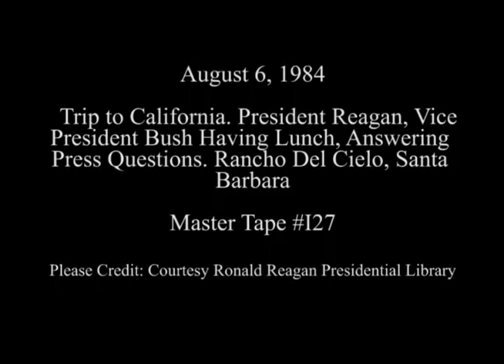President Reagan and Vice President Bush Having Lunch at Rancho Del Cielo on August 6, 1984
Full Title: President Reagan and Vice President Bush Having Lunch and then Answering Press Questions and then Pose for a Time Magazine photo shoot at Rancho Del Cielo in Santa Barbara, California on August 6, 1984

Transcript: N/A

Production Date: 8/6/1984

Access Restriction(s):Unrestricted
Use Restriction(s):Unrestricted